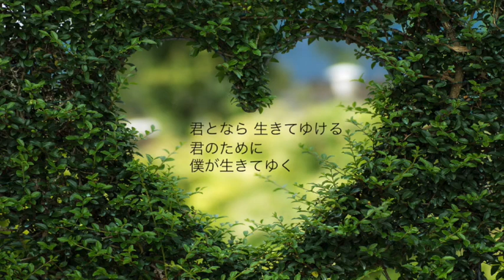オフコース「緑の日々」を歌ってみた。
オフコースの
「緑の日々」